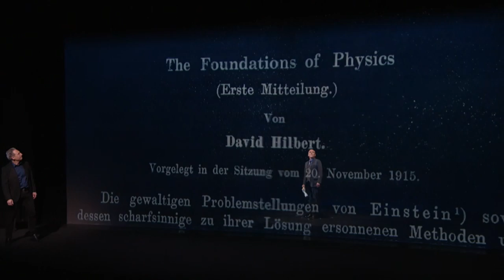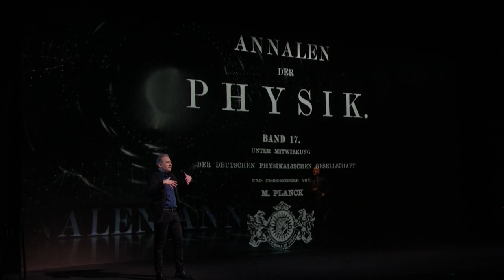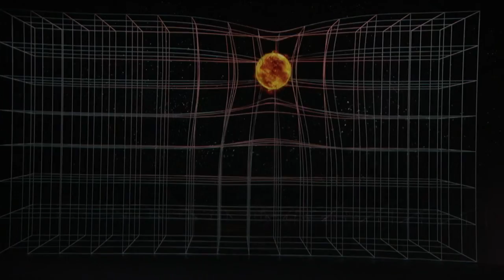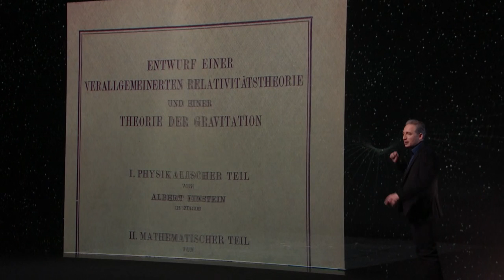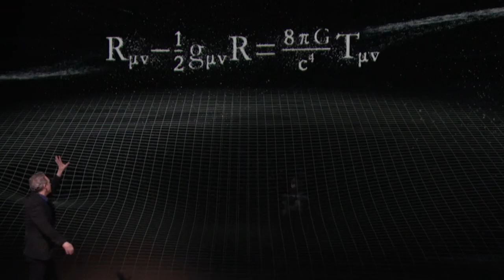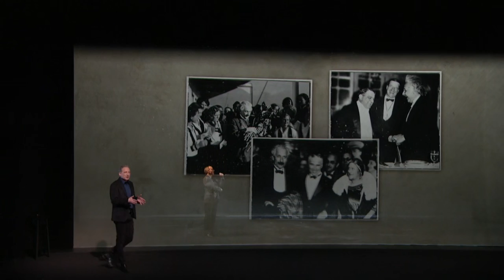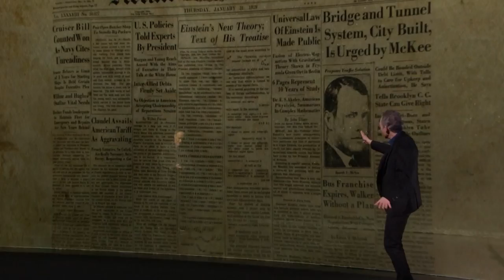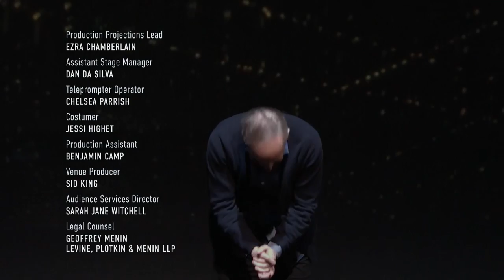PBS Light Falls Space Time and an Obsession of Einstein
Take a theatrical journey with physicist Brian Greene to uncover how Albert Einstein developed his theory of relativity. In this vivid play, science is illuminated on stage and screen through innovative projections and an original score.

Actor Michael Winther is Albert Einstein in "Light Falls: Space, Time, and an Obsession of Einstein." Greene wears several hats: He is a theoretical physicist, television host and Columbia University professor. And alongside his wife, journalist Tracy Day, Greene co-founded the World Science Festival 11 years ago.